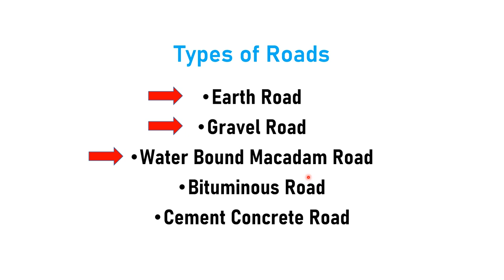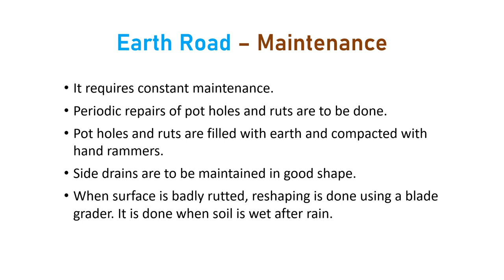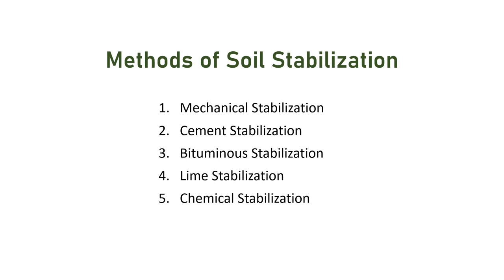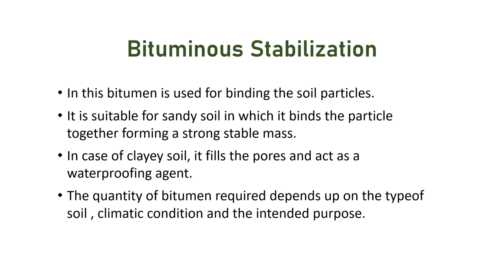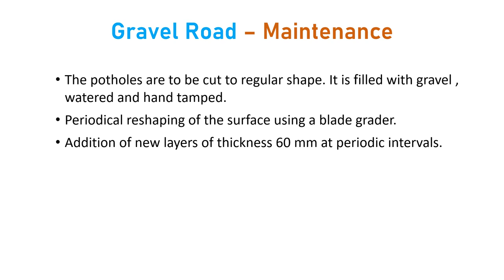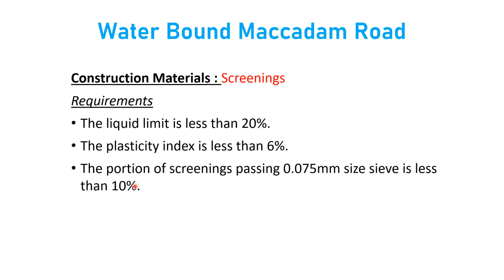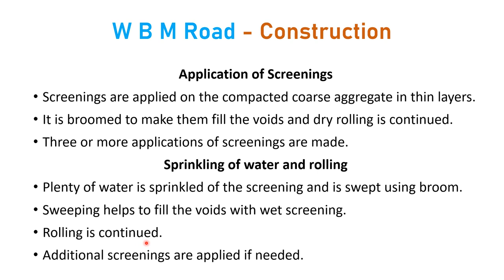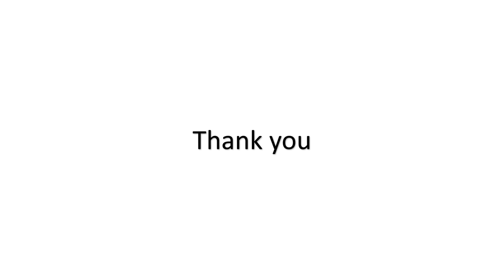Road Construction (Part 1) - WBM , Gravel & Earth road